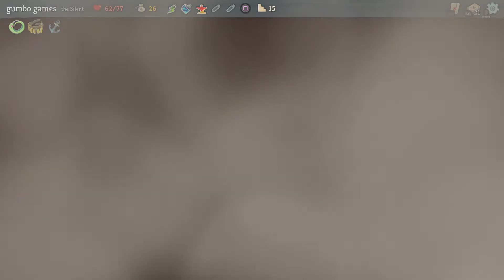Slay The Spire ep 10 the silent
Kevin is too tired to care